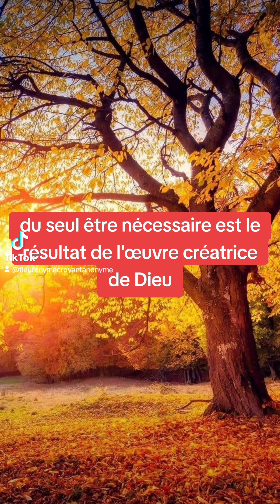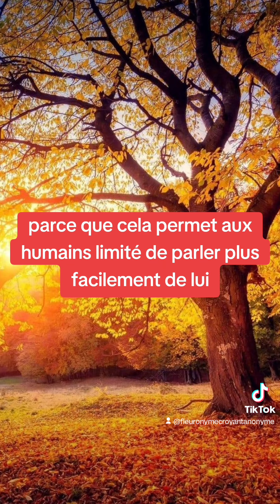🎁 Aujourd'hui au fil des jours je rend Gloire à Dieu en Parole & prière: 29 septembre 2024